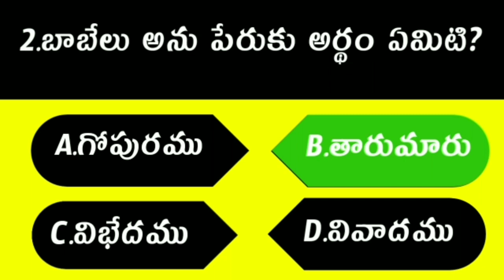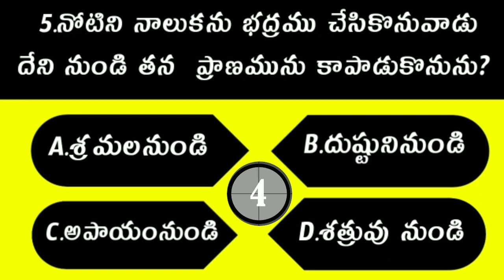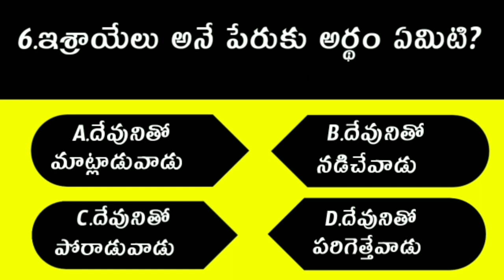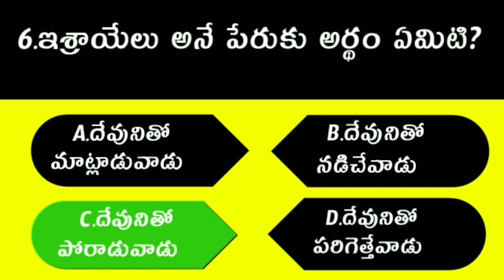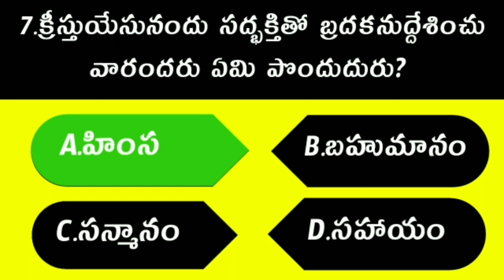Bible Quiz in Telugu | Telugu Bible Questions and Ansers | బైబిల్ ప్రశ్నలు మరియు సమాధానాలు 002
BIBLE QUIZ | bible questions and answers | Bible Quiz in Telugu